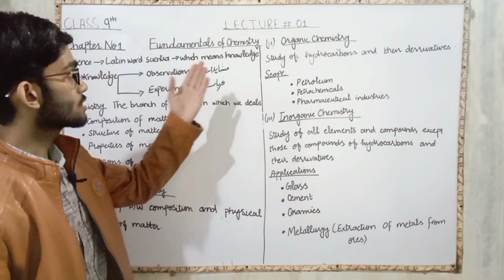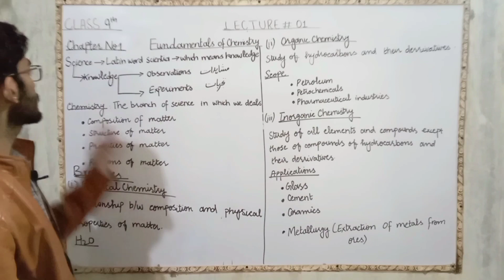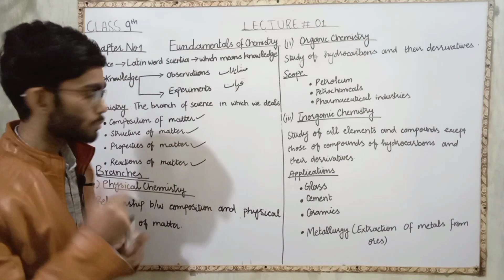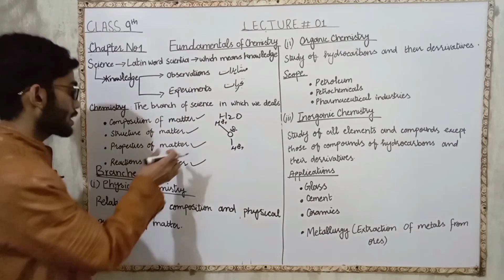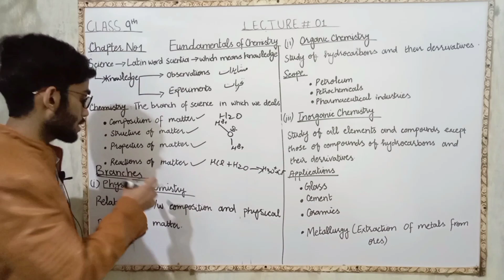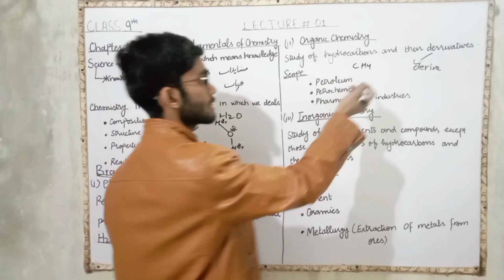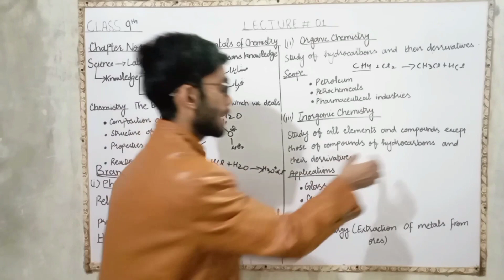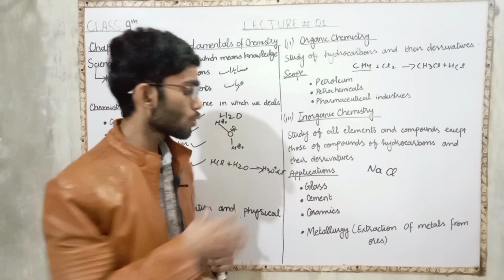Chemistry||Class 9th||chapter#01||Introduction + 1st 3 Branches||Lec#01|| Teacher Afzal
Teacher Afzal